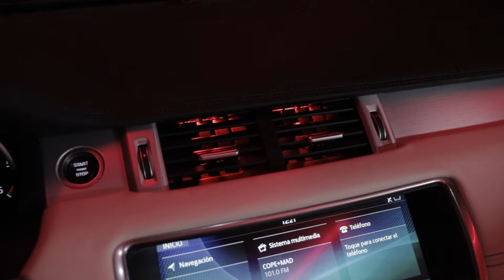RANGE ROVER Evoque | Pack Iluminación, Sonido, ASR, Tapicería, CarPlay, Detailing y MUCHO MÁS.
En este caso os traemos un maravilloso RANGE ROVER EVOQUE al que le hemos instalado prácticamente todo.

Como ya sabéis, nuestro objetivo siempre es la excelencia y hay clientes como javier, que quieren lo mejor de lo mejor.

A este LAND ROVER EVOQUE le hemos instalado :
👉🏼 Iluminación premium ✨
👉🏼 Sistema de sonido exclusivo 🔊
👉🏼 Sistema de sonido ASR sound 🏎
👉🏼 Cambio de tapicería personalizada 💺
👉🏼 Pantalla CarPlay y Android Auto 🕹
👉🏼 Detailing Plus 🧼

► PRODUCTOS INTERESANTES